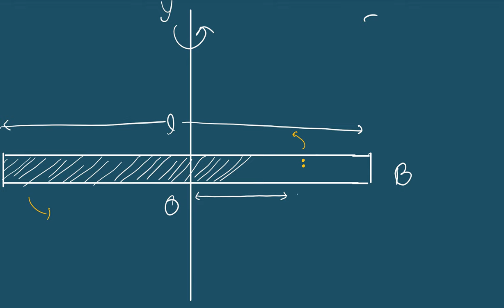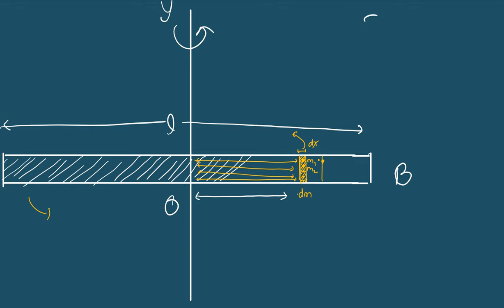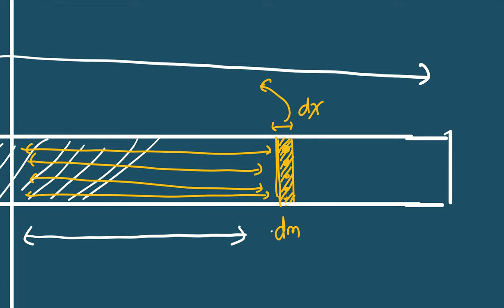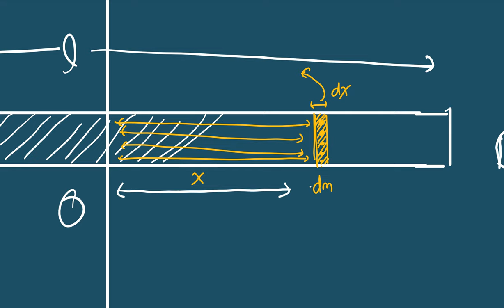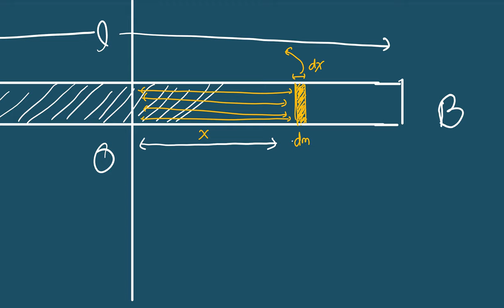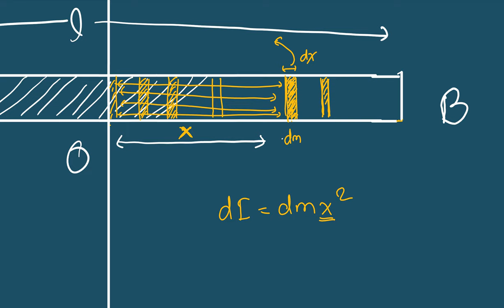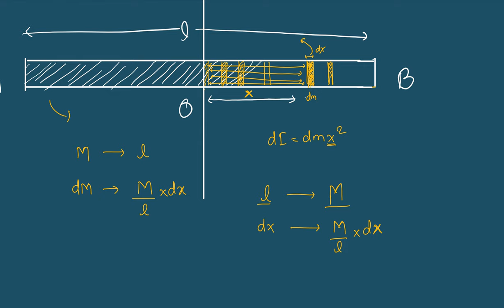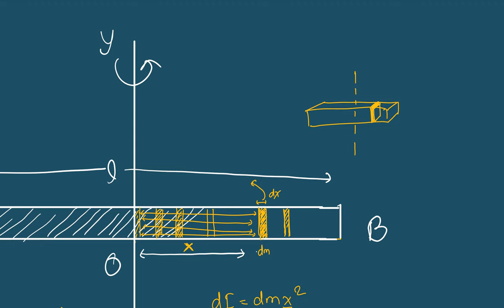MOI of Thin Rod Axis Through Center | Unit 9 Rotational Dynamics | Grade 11 Physics in Nepali